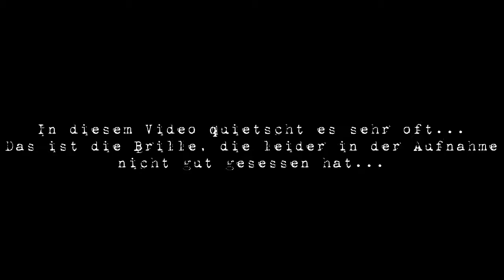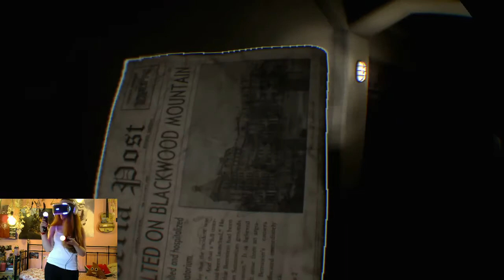Jede Hilfe zu spät.. ⛓️ THE INPATIENT ♕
Der Sturm ist vorbei, Rettung naht! So haben sich Gordon, David und Ted das Eintreffen der Polizei vorgestellt.. Doch was haben sie tatsächlich vor...?

Besuch doch mal den Kanal unseres kleinen Königreiches auf Twitch und sei live dabei!